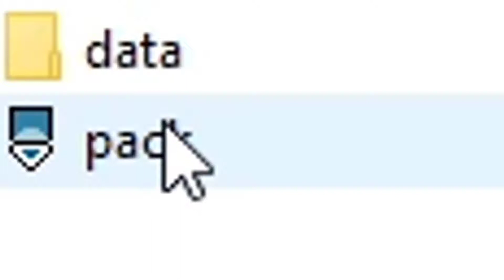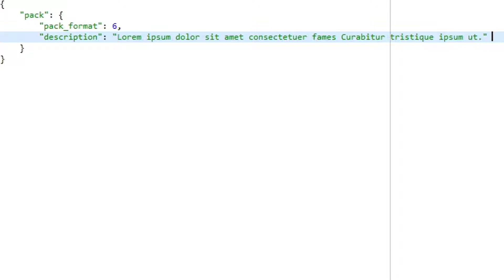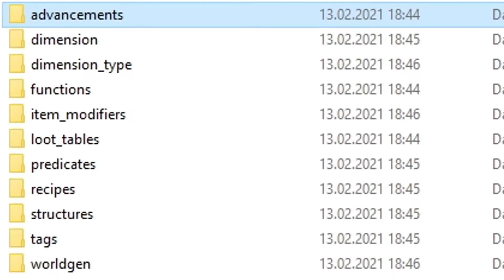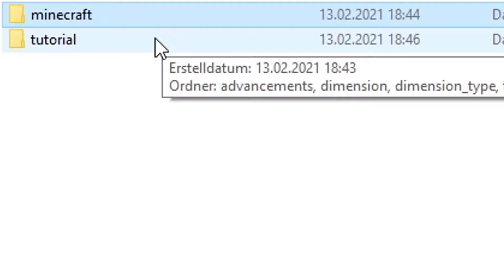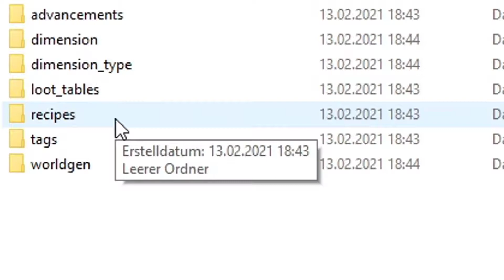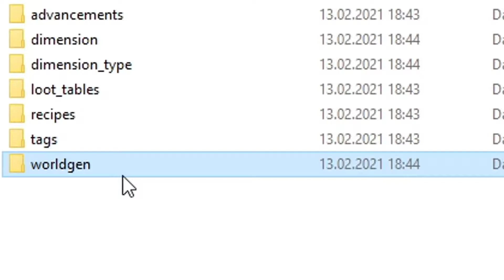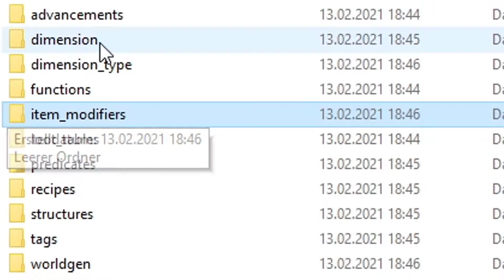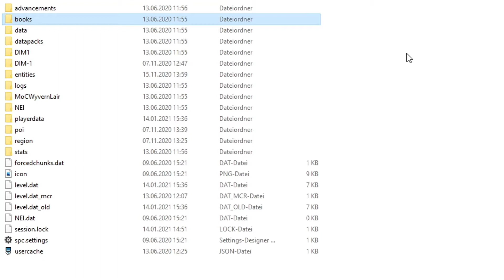Datenpakete - Die Grundlagen | Minecraft Tutorial [DE/GER]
Nach langem gibt es mal wieder ein Minecraft Tutorial, dieses mal zum Thema Datenpakete. Da dies ein recht komplexes Thema ist, steige ich dabei erst einmal in die Grundlagen ein und erkläre die Ordnerstruktur und einige weitere grundlegende Aspekte von Datenpakten.